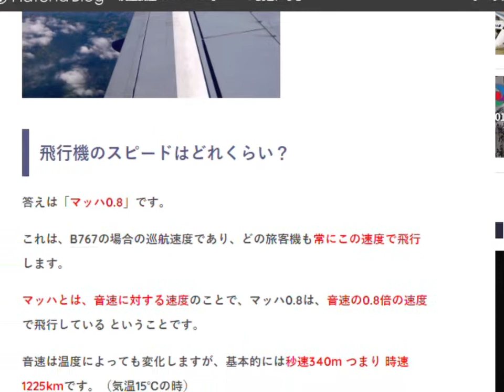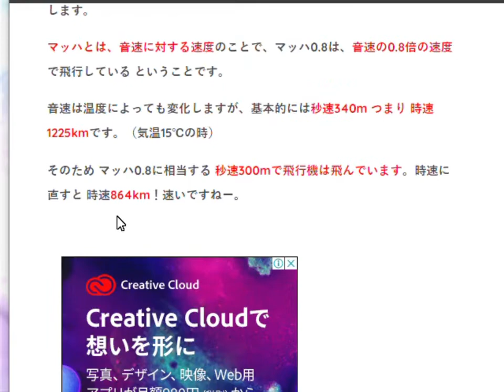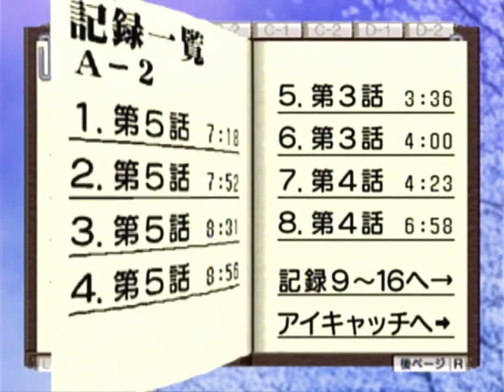【ドリキャス実況】 #24 サクラ大戦2 【第五話嬉し恥ずかし夏休み】 その6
いや、バレバレだぞサキ君